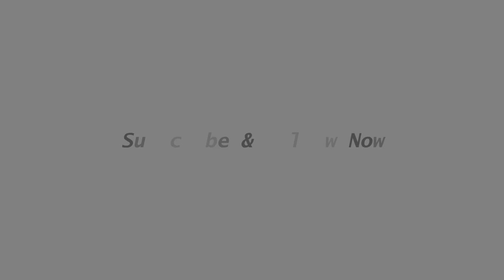എങ്ങനെ കുക്കിംഗ് വീഡിയോസ് ഉണ്ടാക്കാം | How to Shoot Cooking Videos | Malayalam | NadChallenge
Ball Head
Mobile holder: Option1